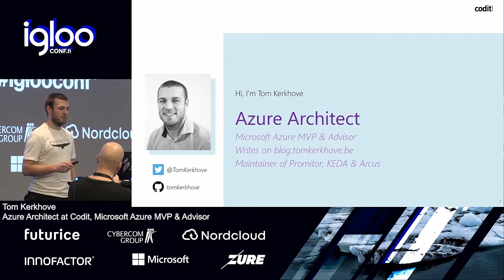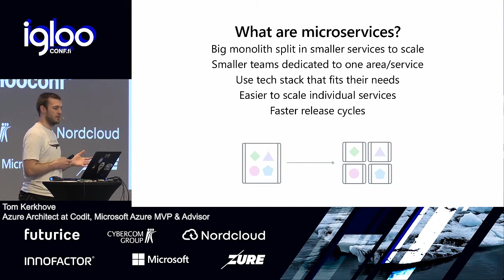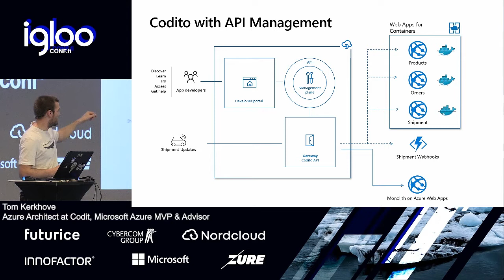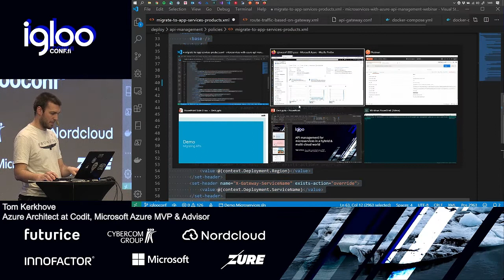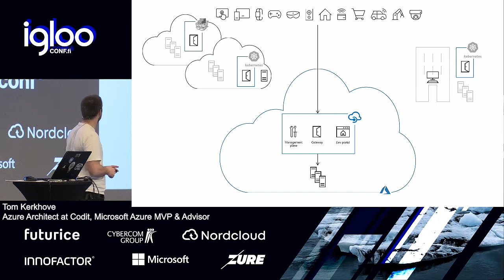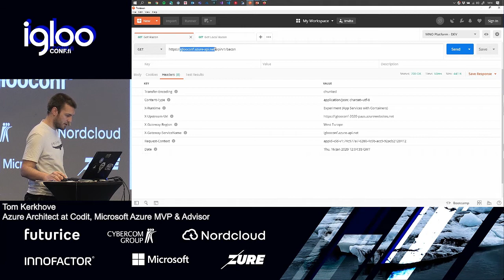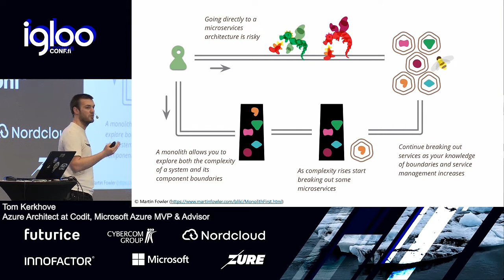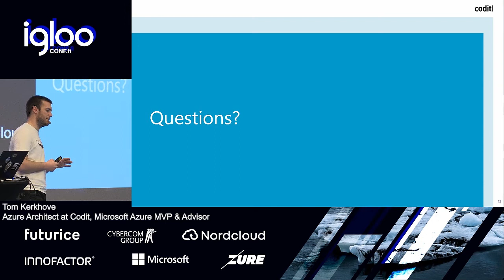16.1.2020 IglooConf 2020 - API management for microservices in a hybrid and multi cloud world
API management for microservices in a hybrid and multi-cloud world
Tom Kerkhove